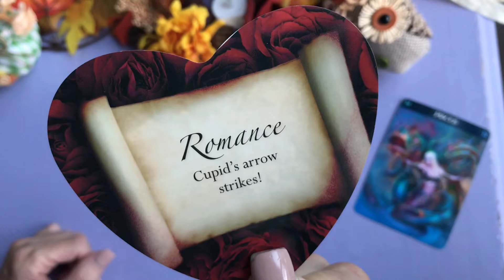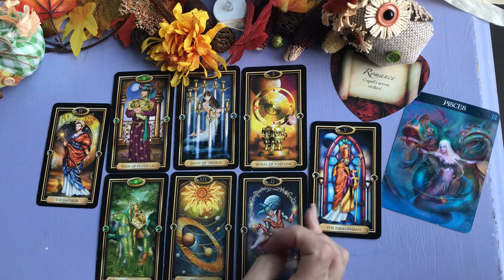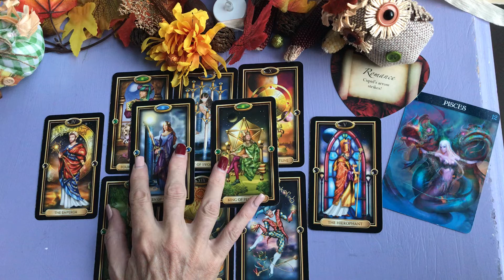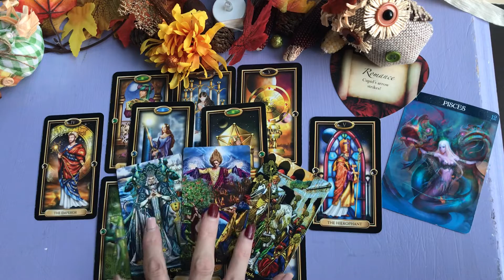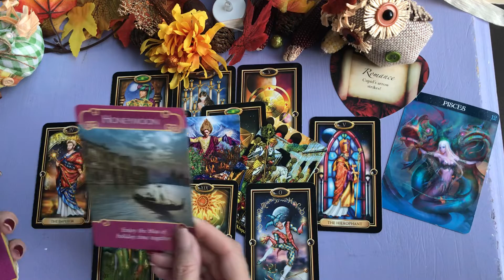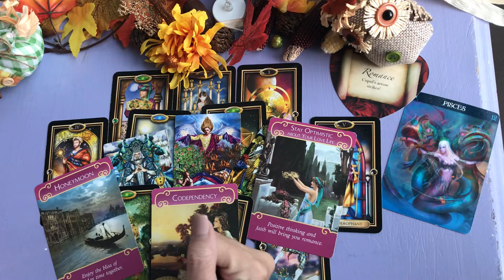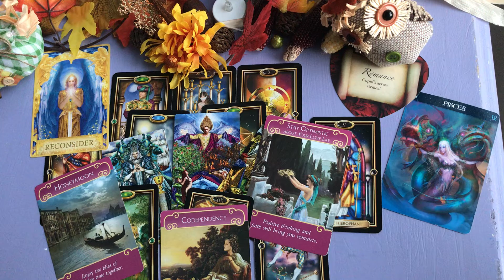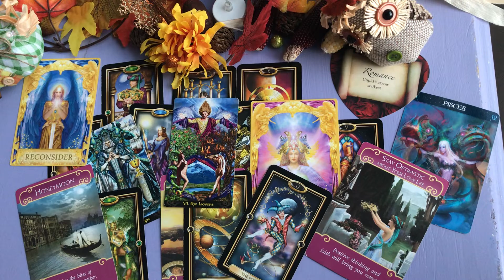PISCES LOVE ~ NOVEMBER 23 TO 29 ~ MOVING ON ... LETTING GO ... CUPID'S ARROW STRIKES!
PISCES NOVEMBER LOVE TAROT CARD READING . This is a general reading.